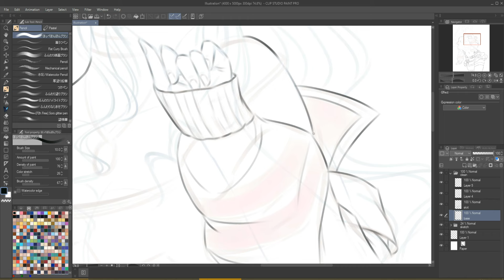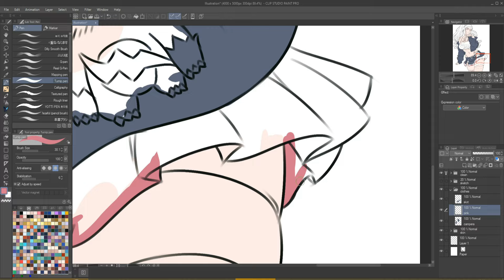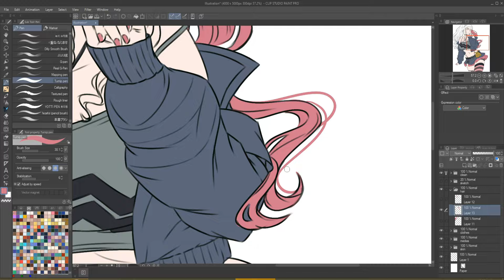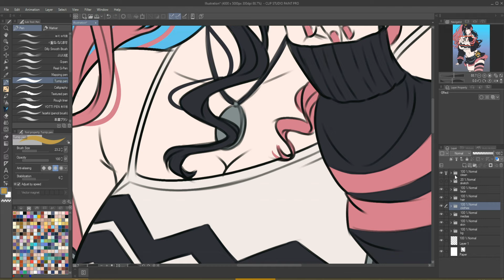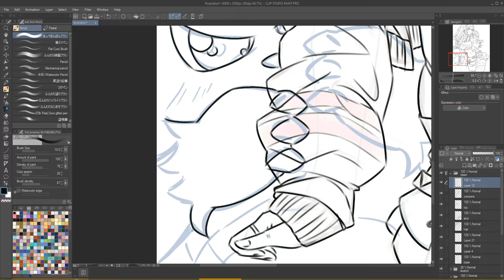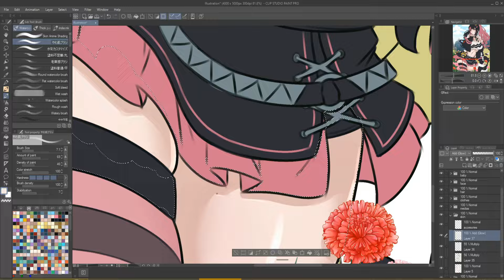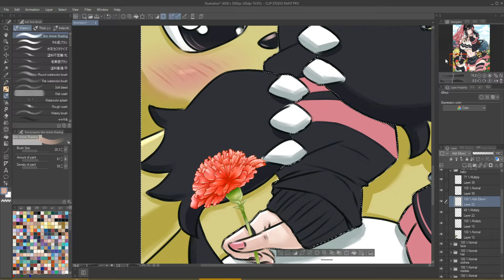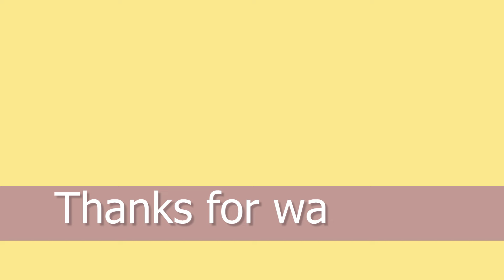Sketch to Render ♥ Zoe (PALWORLD) ♥ Full Digital Art Process- Clip Studio Paint- Ari Lyn Luna Art ♥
This is a timelapse for my Zoe and baby Grizzbolt fanart, hope you enjoy it, have you played Palworld yet? I´m in love with the game!  ♥

Painting softwares: Clip Studio Paint Pro

♥ Video editing/recording:
Editing: Corel Video Studio (2022)
Recording: OBS
Microphone: Blue Yeti Silver